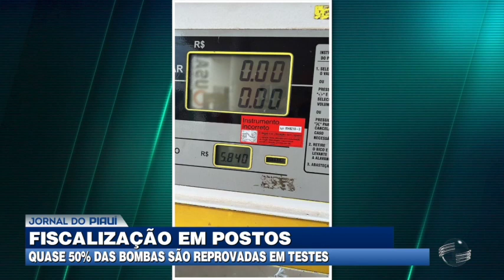50% de bombas fiscalizadas em postos apresentavam irregularidades